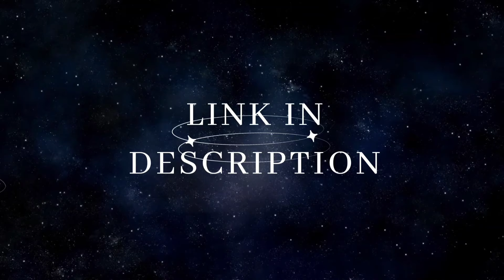YOU HAVE THIS PERSON CALLING OFF WORK! 😂😂 NOTHING ELSE MATTERS RIGHT NOW BUT YOU!